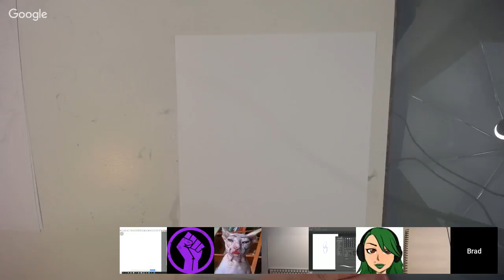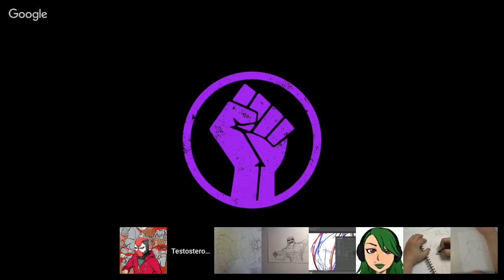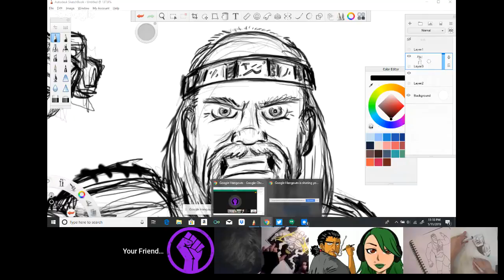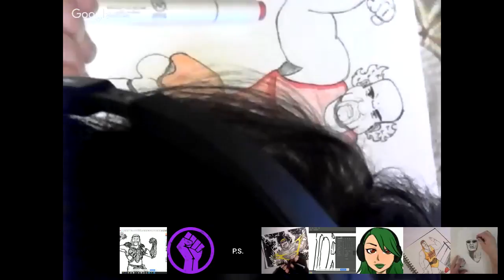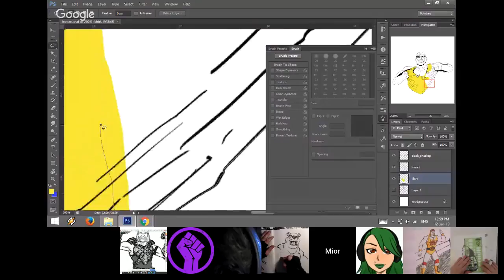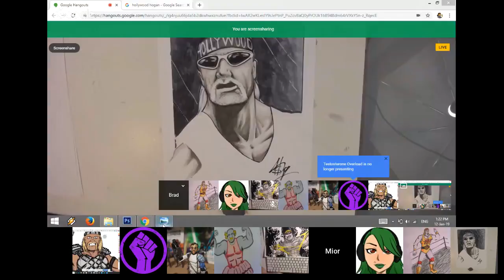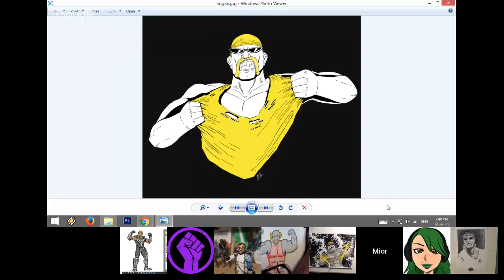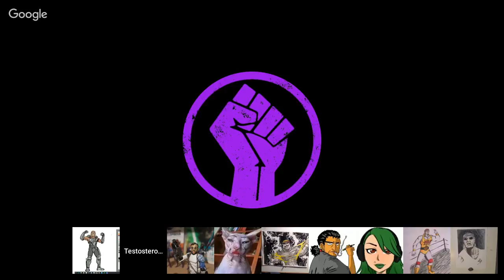DRAWING BLOOD: HULK HOGAN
Comic book artists from around the world pay tribute to the greatest WWF World Champion of the 1980's, Hulk Hogan, a man who dominated AWA, WWF & WCW throughout the 80's & 90's, and transcended pro wrestling by entering the world of film and television!!